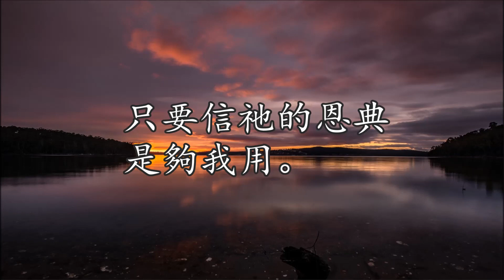恩典夠我用 | 女低音 (Alto) | 莊春榮 | 梅振權| Grace Sufficient for Me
詞曲: 莊春榮 | 編配: 梅振權

哥林多後書 12:9
祂對我說、我的恩典夠你用的．因為我的能力、是在人的軟弱上顯得完全．所以我更喜歡誇自己的軟弱、好叫基督的能力覆庇我．

2 Corinthians 12:9
And he said unto me, My grace is sufficient for thee: for my strength is made perfect in weakness. Most gladly therefore will I rather glory in my infirmities, that the power of Christ may rest upon me.

當我受特殊試煉和痛苦時候，
主耶穌就告訴我：恩典夠用。
每當我灰心失望，完全無助的時候，
信息進入我心中，聖靈在指引我，
在百般試煉中當大喜樂。
因為祂已告訴我，祂的恩典夠我用。
只要信祂的恩典是夠我用。